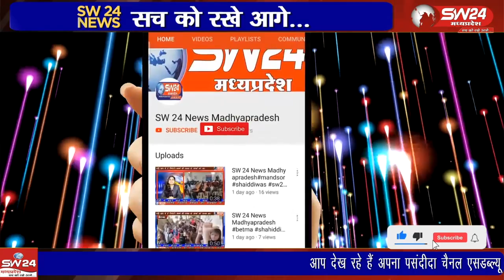टाण्डा बरूड़ में यूं तो ग्राम पंचायत द्वारा विगत 1 वर्ष में लाखों रुपए नल जल योजना के नाम पर खर्च किए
खरगोन जिले के टाण्डा बरूड़ में यूं तो ग्राम पंचायत द्वारा विगत 1 वर्ष में लाखों रुपए नल जल योजना के नाम पर खर्च किए जा चुके हैं मगर आज भी ग्राम में कई स्थान ऐसे है जहां के बाशिंदे बद से बदतर जीवन यापन कर रहे हैं
बरुड से रामेश्वर कुमरावत की रिपोर्ट।